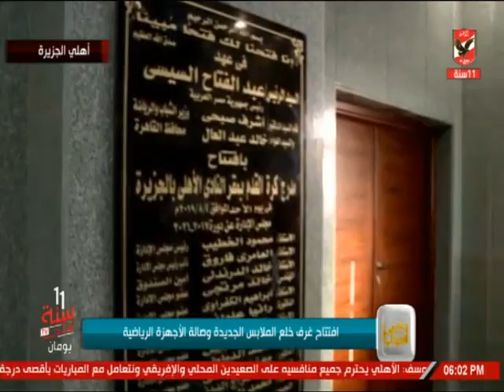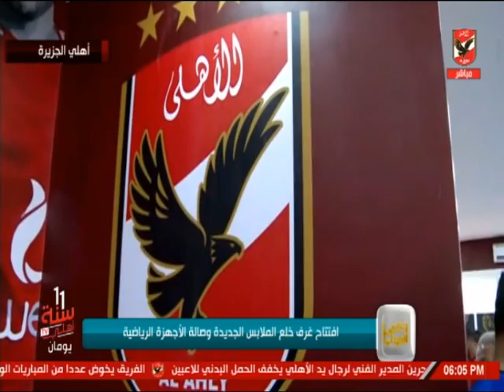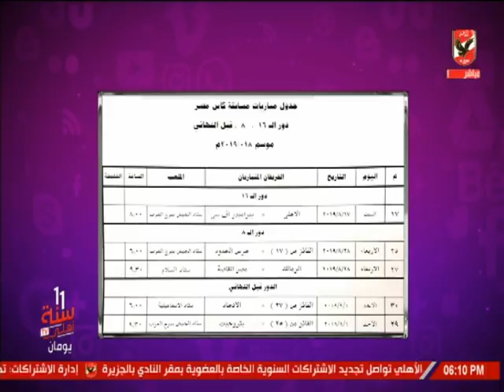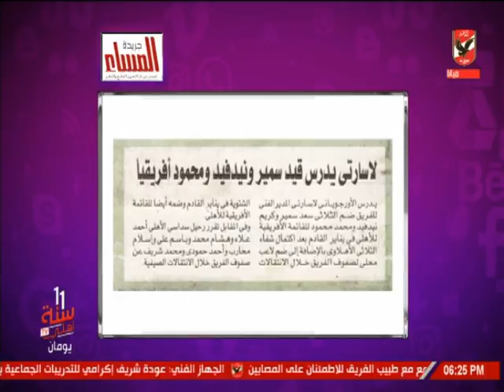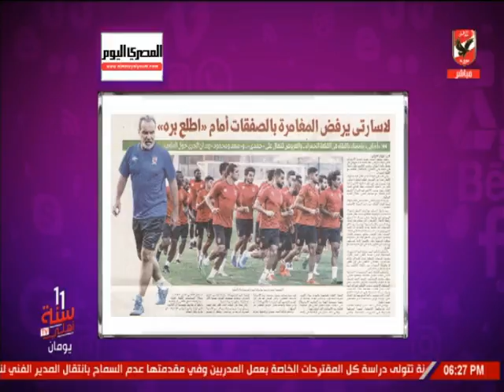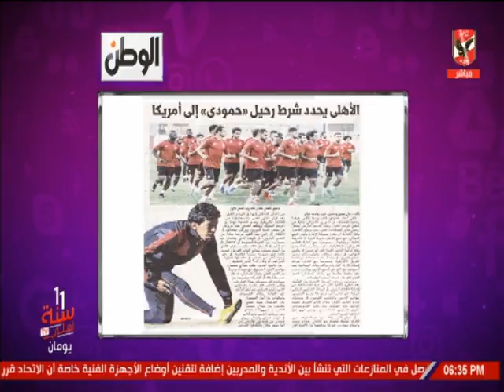حلقة كلام فى الميديا 4-8-2019